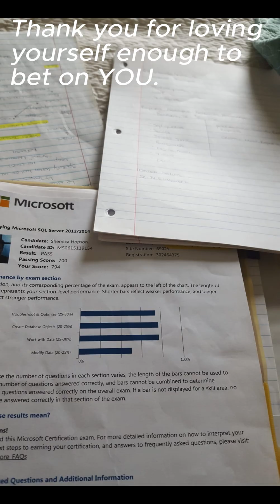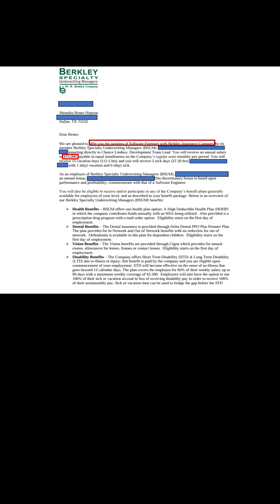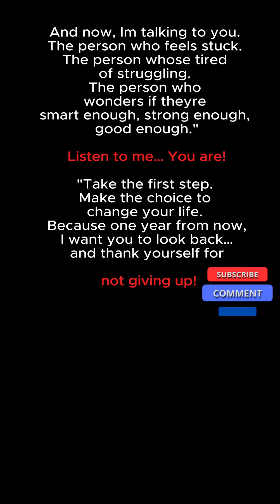This One Decision Changed Everything. | Are You Ready to Take a Chance with Data Analytics?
"I Wish I Could Go Back and Tell Her… Thank You."

In 2013, I was struggling—financially, emotionally, and mentally. A single mom, barely making ends meet, working a job I hated, and feeling stuck. I wanted to quit so many times. I doubted myself. I questioned if I was smart enough, strong enough, or capable of change.

But I kept going.

I took a chance on myself, enrolled in a Data Analytics bootcamp, and sacrificed sleep, comfort, and time to create a better future. I fought through imposter syndrome, long nights of studying, and moments where I wanted to give up.

And now? That struggle turned into a success story.

📌 From working a job I hated → to working in tech, earning more than I ever imagined.
📌 From financial stress → to financial freedom.
📌 From feeling lost → to living a life I love.

This video is for anyone who feels stuck, unsure, or scared to start. One year from now, you’ll either be in the same place—or thanking yourself for taking that first step.

Are you ready to bet on YOU? 💡💪